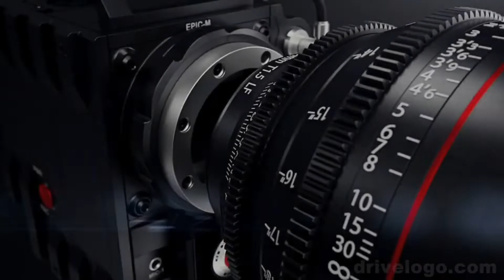Belgesel Kuşağı - 2. Bölüm - William Churchill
Belgesel Kuşağı'nın İkinci Bölüm konusu "William Churchill"